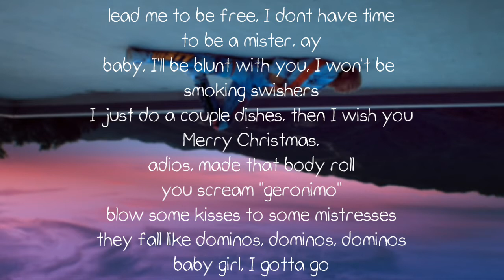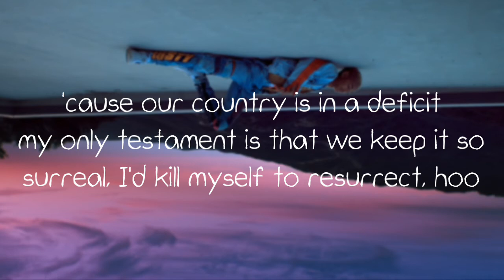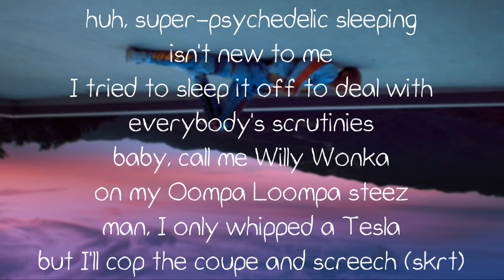George Jeff - Jaden Smith |Lyrics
SYRE 🔥

Request songs(rap mainly)!